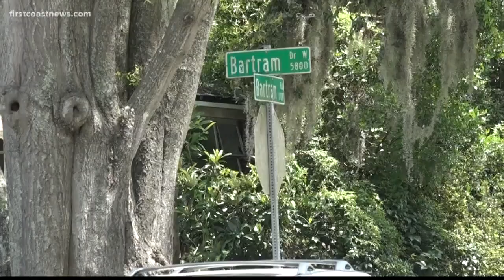JSO investigating undetermined death on Bartram Road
Police are investigating after a woman was found dead in a pool Monday afternoon near Atlantic Blvd and Bartram Road.